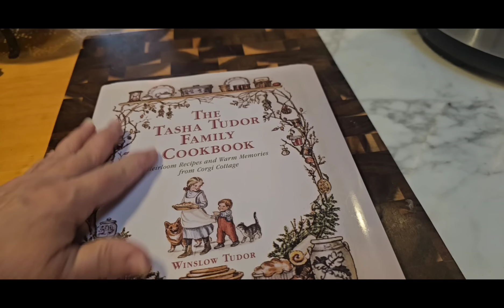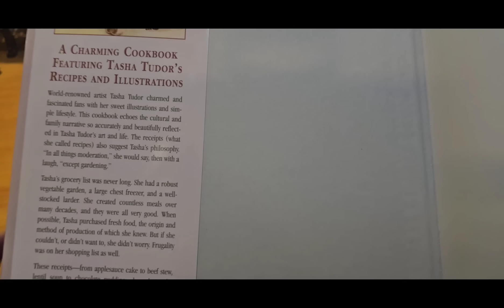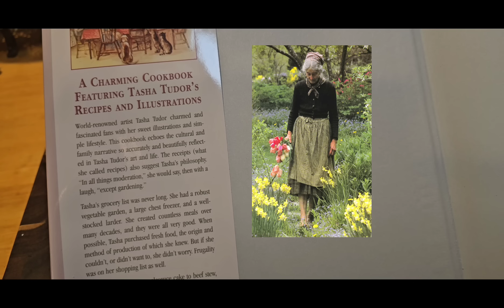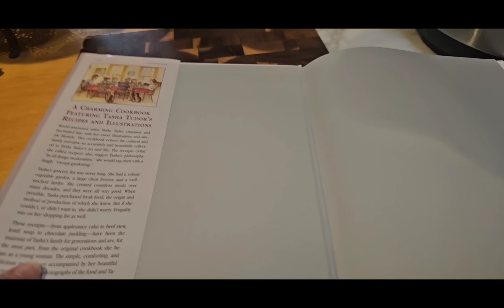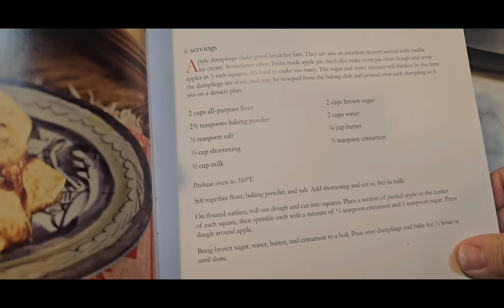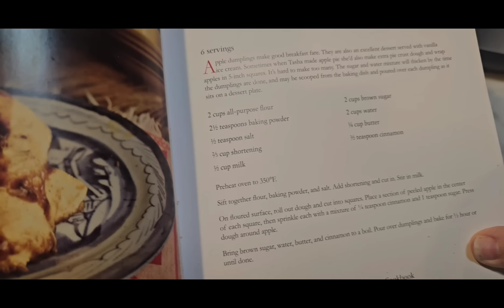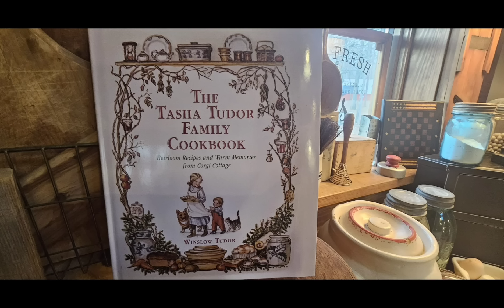Tasha Tudor's Old Fashion Apple Dumplings!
2 cups flour
2 1/2 t
 baking powder
1/2 t. Salt
2/3 cup shortening
1/2 cup milk

2 apples

2 cups water
2 cups brown sugar
1/4 cup butter
1/2 t. cinnamon

use code

Whippoorwill Holler10

Mr. Browns channel